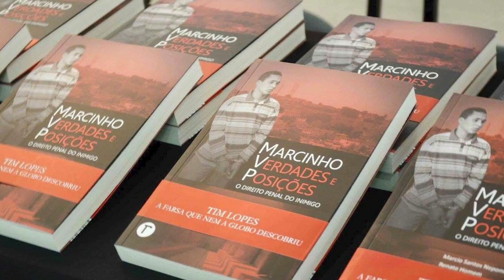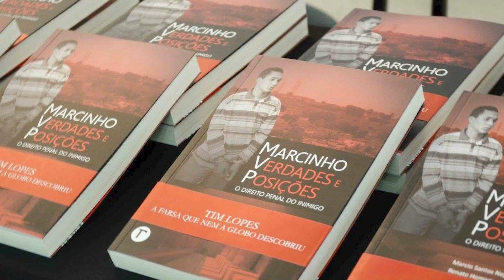ORUAM, PROMESSA DO TRAP NACIONAL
Veja também:  A história de Marcinho VP

Apresentação: Joel Paviotti
Texto e roteirização: Joel Paviotti
Câmera e produção: Fernando Zeneratto
Edição e finalização: IB Media
Direção: Caio Picinini